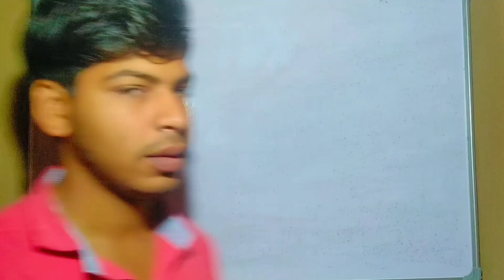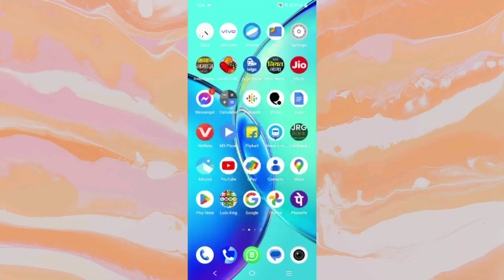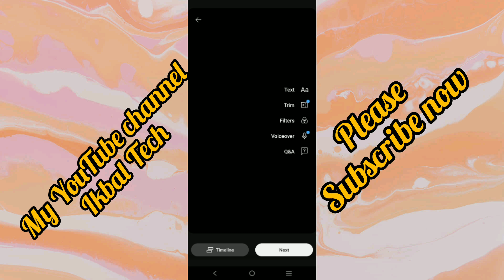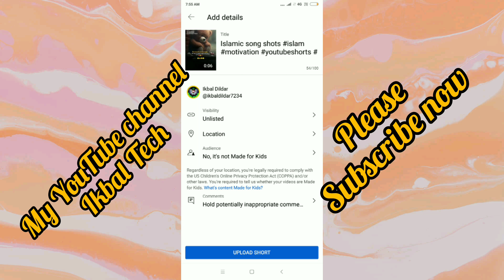how to viral green screen shots | youtube green screen video kaise banaen ?